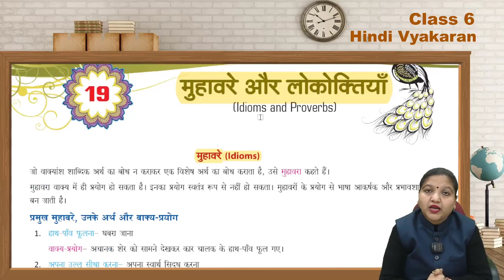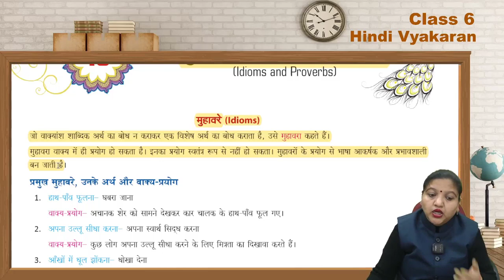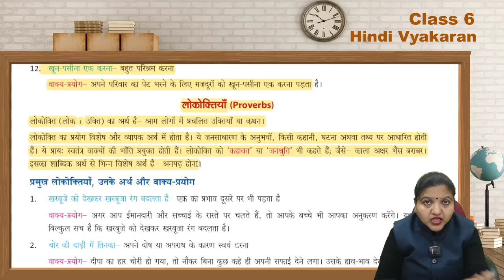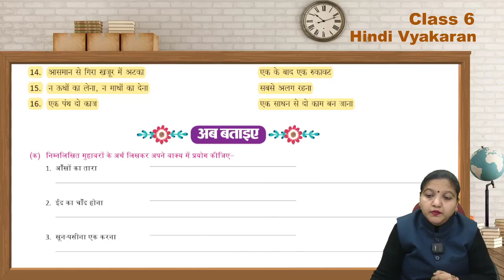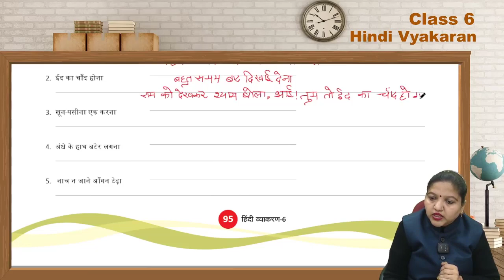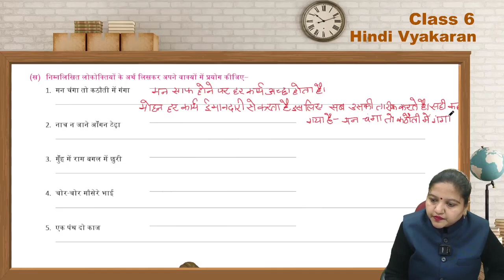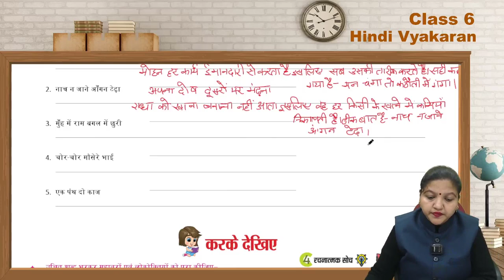Vyakaran 6 Ch 19